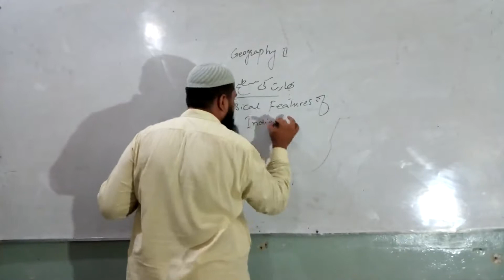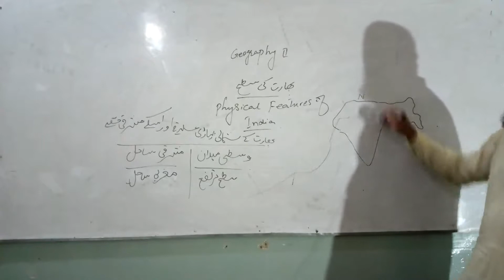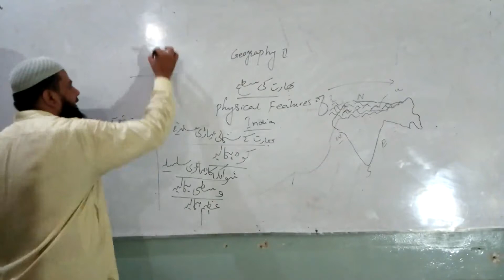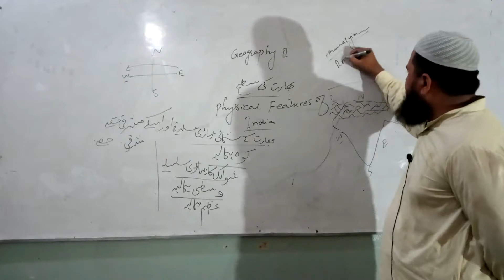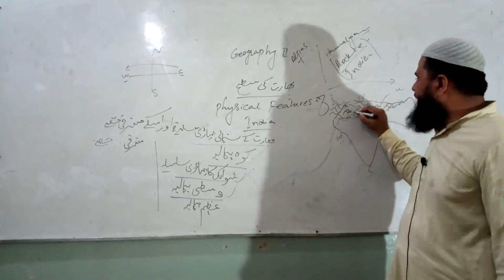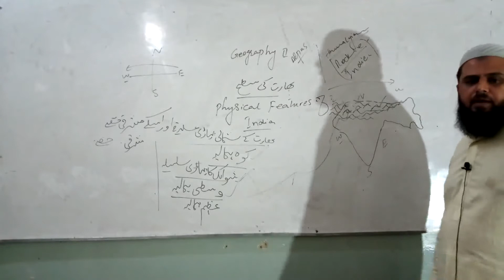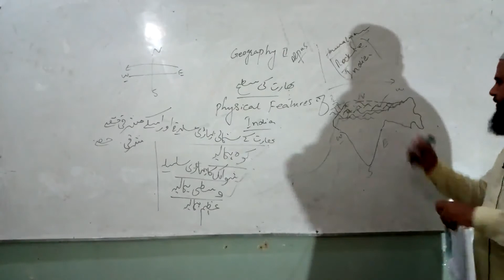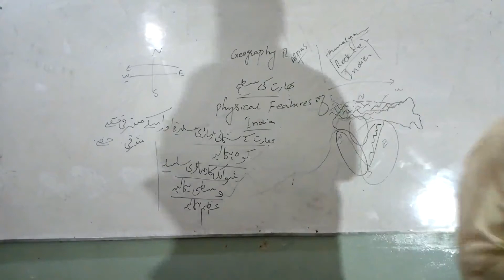BSc-II-Geography-Physical Features Of India-Lecture 1